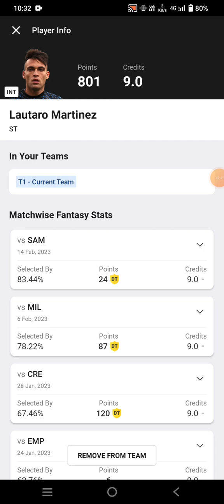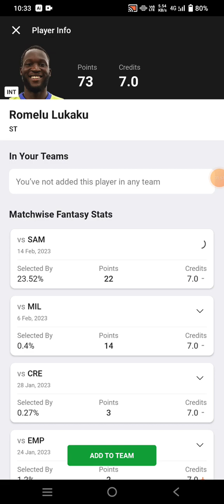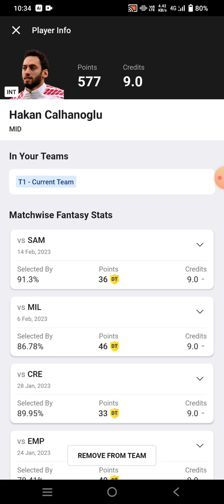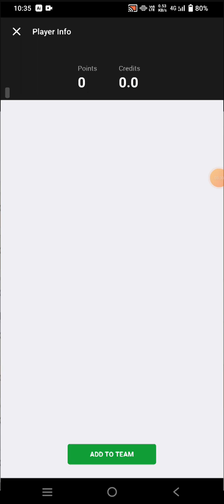INT vs UDI Football Dream11 Team prediction win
int vs udi
int vs udi Dream11
int vs udi Dream11 prediction
int vs udi prediction

own risk"

1. This analysis  is based on my

2.Dream11 takes great care to comply with all central and state legislation in India to ensure that  users are fully protected. Every contest on  platform is carefully designed to comply with applicable statutes and regulations in India.

Thanks